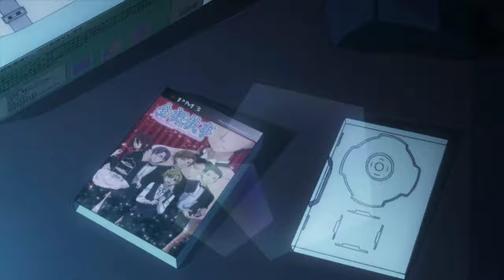Watamote: Funny Scenes #3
I read in some book that sad and painful things are the spices of an enjoyable life... But I seem to get nothing but spices!

Anime --- WataMote: No Matter How I Look At It, It's You Guys' Fault I'm Unpopular!

(Japanese--私がモテないのはどう考えてもお前らが悪い!)

Episodes --- 12

Aired --- Jul 9, 2013 to Sep 24, 2013

Producers --- TV Tokyo,  Media Factory, MediaNet,  AT-X, DAX Production, Sony Music Communications, Bushiroad, Good Smile Company,  NichiNare

Studios Silver Link

Genres Slice of Life, Comedy, School

THEME SONGS

Opening

"Watashi ga Motenai no wa Dou Kangaete mo Omaera ga Warui (私がモテないのはどう考えてもお前らが悪い)" by Konomi Suzuki n' Kiba of Akiba

Ending

#1: "Dou Kangaete mo Watashi wa Warukunai (どう考えても私は悪くない)" by Tomoko Kuroki (Izumi Kitta) (eps 1, 3, 4, 7-10, 12)

#2: "Musou Renka (夢想恋歌)" by Velvet.kodhy (ep 2)

#3: "Yoru no Tobari yo, Sayounara (夜のとばりよ、さようなら)" by Velvet. kodhy (ep 5)

#4: "Natsu Matsuri" (夏祭り) by Utsu-P & Minatsukitoka, feat. Hatsune Miku (ep 6)

#5: "Sokora no Nuigurumi no Fuusen to Watashi (そこらの着ぐるみの風船と私)" by Velvet.kodhy and Velvet.kodhy and μ and μ (Velvet.kodhyとVelvet.kodhyとuとu) (ep 11)

You should watch whole series from original source because it is worth every penny.

Support them for more great anime like this .